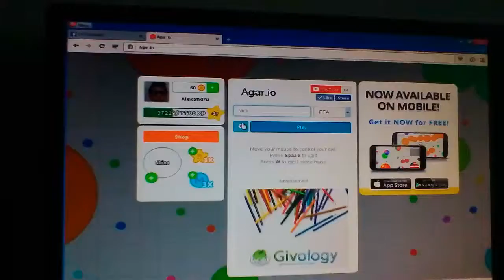5 februarie 2016